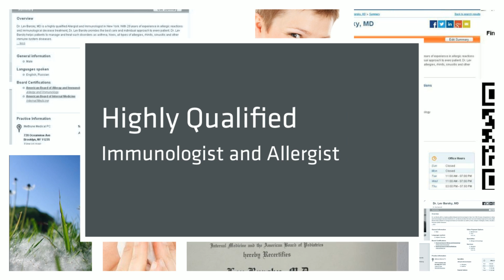Find Allergist Dr. Lev Barsky, MD on AskMED.com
Dr. Lev Barsky, MD is a highly qualified Allergist and Immunologist in New York. With 29 years of experience in allergic reactions and immunological decease treatment, Dr. Lev Barsky provides the best care and individual approach to every patient.